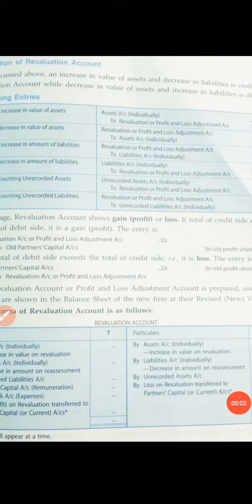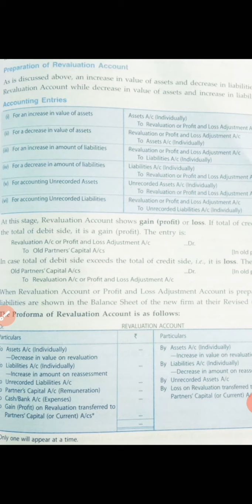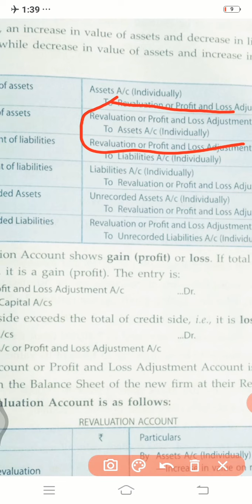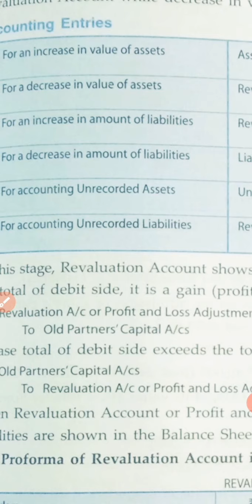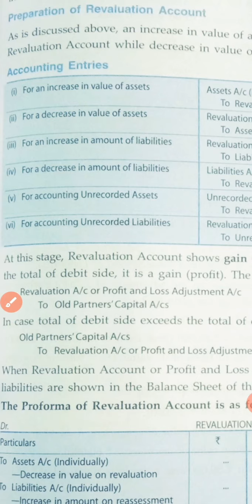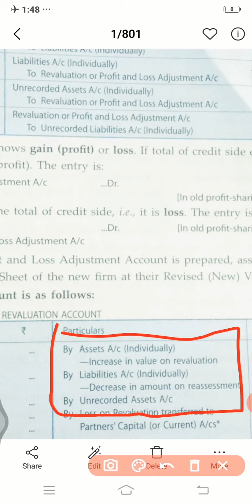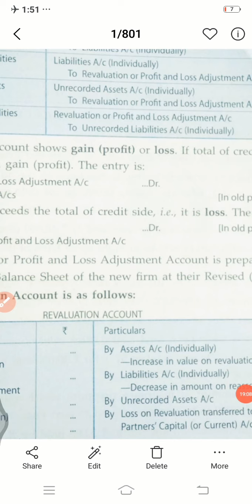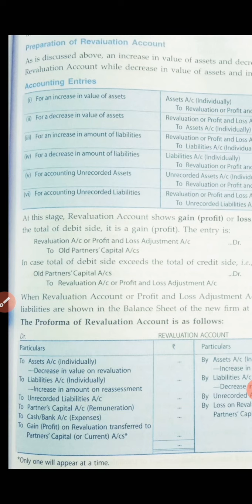Class-XII Ch-5 (Admission of a Partner)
REVALUATION  ACCOUNT